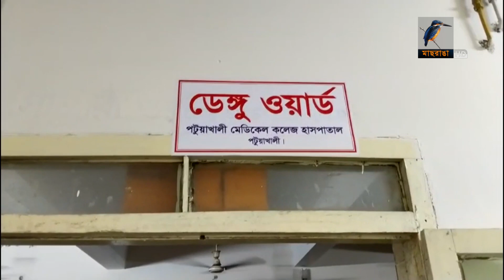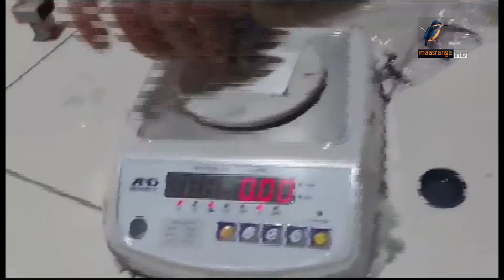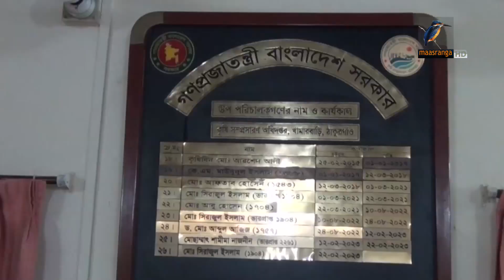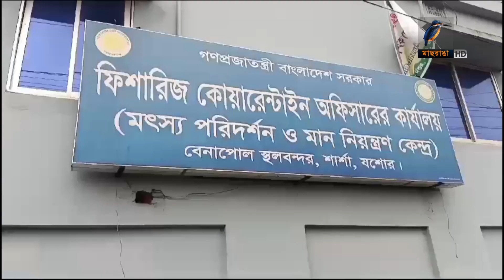মাছরাঙা দেশের সংবাদ | Maasranga Desher Sangbad | ২২ সেপ্টেম্বর, ২০২৩ | Maasranga News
2 Bir Uttam Ziaur Rahman Road (New Airport Road)